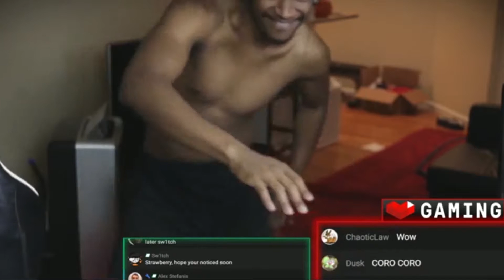You Reposted In The Wrong News Channel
Etika does a stylish dance.

Thanks :D